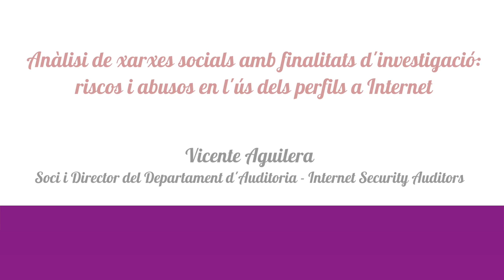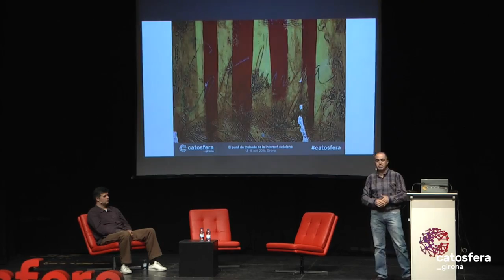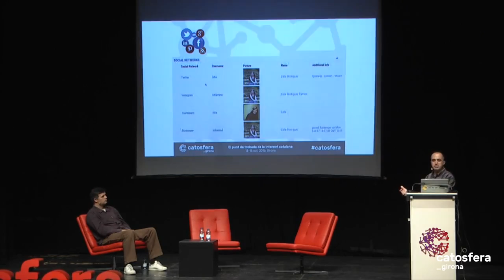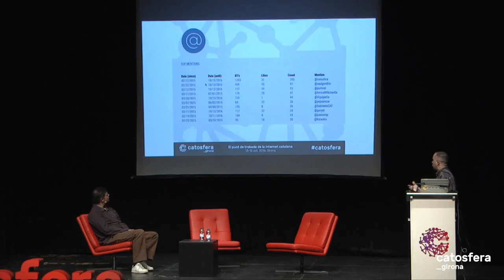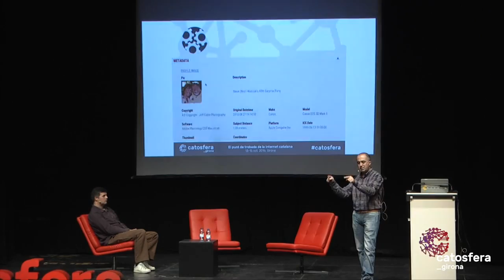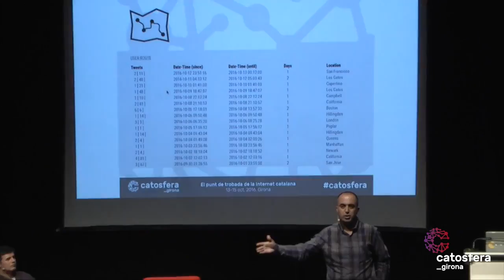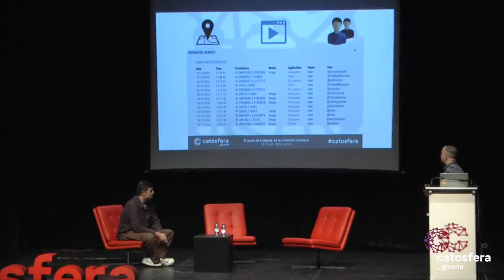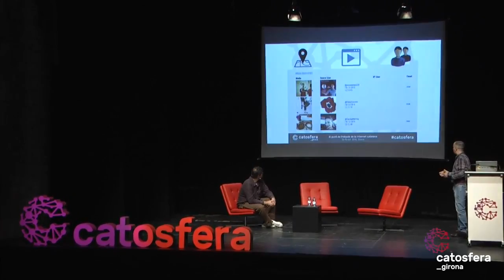Anàlisi de xarxes socials amb finalitats d'investigació - Catosfera 2016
- Vicente Aguilera, Director del Departament d'Auditoria a OWASP Foundation

Catosfera 2016 - Girona
Dissabte 15 d'octubre - 16:20h
Centre Cultural La Mercè, Girona